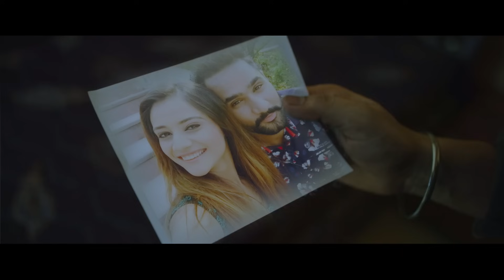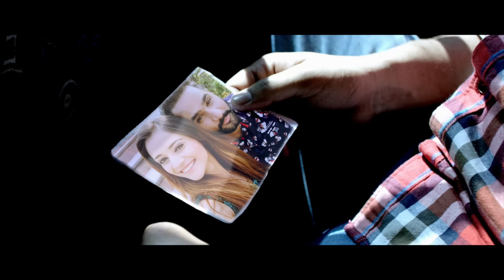New Punjabi Songs 2016 | Warka | Naveed Akhtar feat. Lovey | Latest Punjabi Songs 2016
Song: Warka
Release Date: 16th January 2016
Singer: Naveed Akhtar feat. Lovey
Lyrics: Kulshan Singh Sandhu
Video: Robby Singh
Label: INX. Music Pvt. Ltd.
Special Thanks: Baljinder Singh Mahant